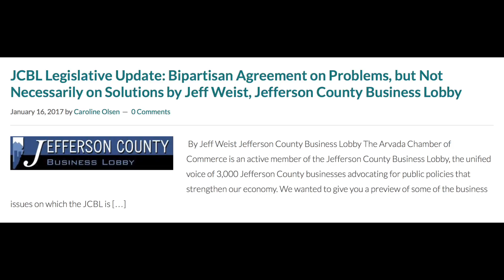Grandviews V.1 Ed. 3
Everything you need to know TODAY, January 17, in less than 2 minutes!